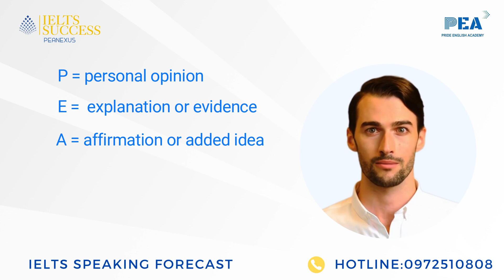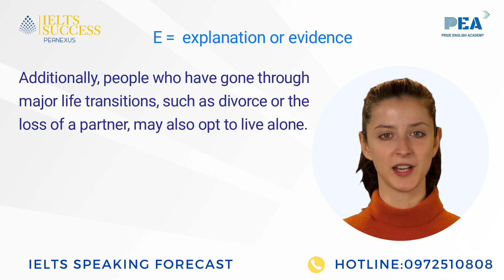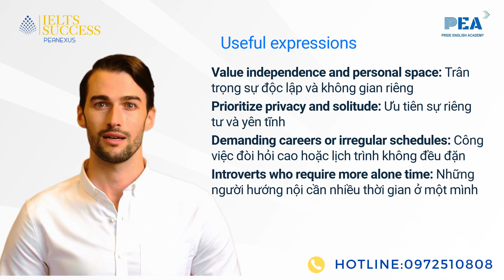LIVING ALONE 05 What kinds of people tend to live by themselves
IELTS SPEAKING Forecast  Quý 2  2023  - Sample Answer
  Nội dung video bao gồm:
00:00- 00:14  Giới thiệu
00:14-00:34: PEA formula
00:34-01:47 : Sample answer
01:47-02:41: Useful expressions ( từ vựng nâng band điểm)
 Tìm hiểu thêm các khóa học tại :⁠⁠